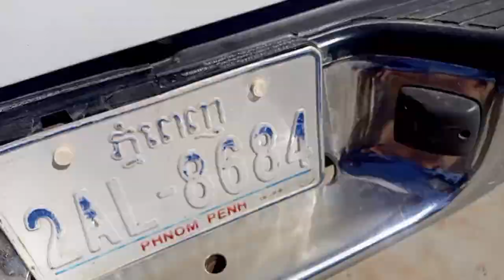ឡានលក់ 03 ម៉ាស៊ីន 6P2សាំងហ្កាសតម្លៃ9200$ចចា/0962660800